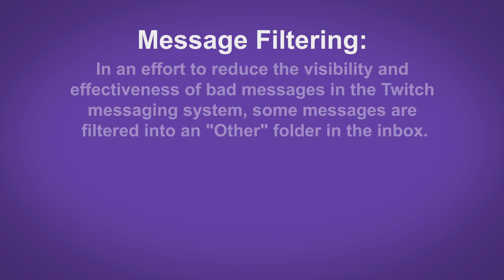Twitch InBox Folder - Twitch Tip #3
Creating An Account On Twitch:

Creating an account on Twitch allows you to interact with broadcasters and the community via chat, follow your favorite broadcasters to receive alerts when they go live and, of course, broadcast your own games to the Twitch community.

How To Sign Up:

To sign up for an account, go and select the "Sign Up" button on the top-right portion of the page

Sign Up For a New Account:

This will open the Log In / Sign Up screen. To sign up for a new account on Twitch, fill out the form on the right­hand side, choosing a username, password, email and by telling us your date of birth.